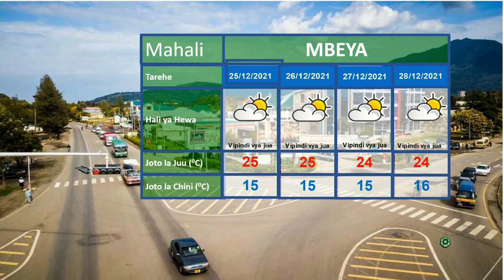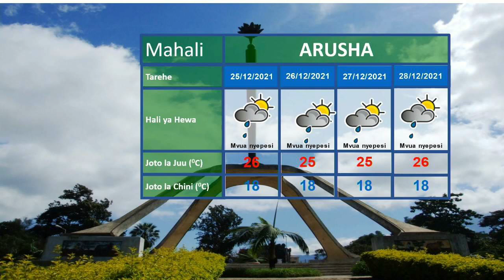UTABIRI WA HALI YA HEWA 23/12/2021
Utabiri wa Hali ya Hewa wa saa 24 zijazo kuanzia saa 3:00 usiku 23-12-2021, unawasilishwa na mchambuzi Mohamed Hamis.